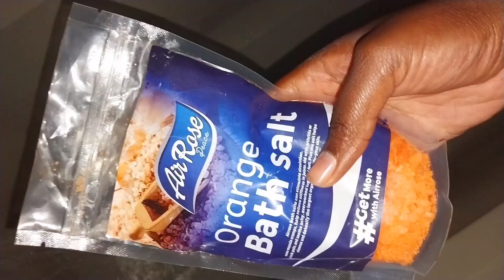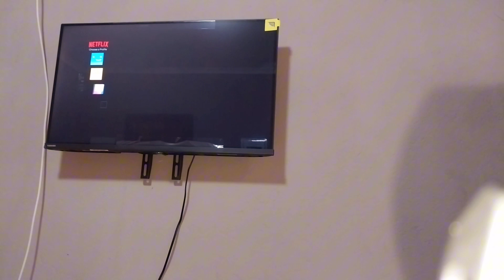vlog| study vlog |Netflix and chiill| SkinCare and many more